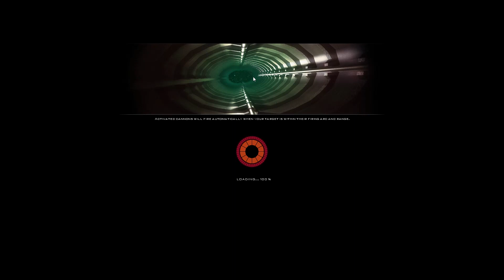BSGO 2023 - Level 21 Attempts to Fleet Fight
Pretty much in the title, my first fleet battle. Spent my first 20 levels grinding to buy a jorm and advance it...this is from 15/5/2023.
Feel free to jump in and be in the next video. :)

blah blah blah, not my music.